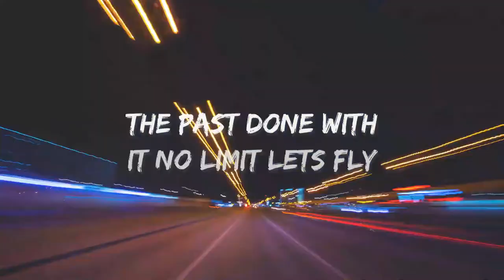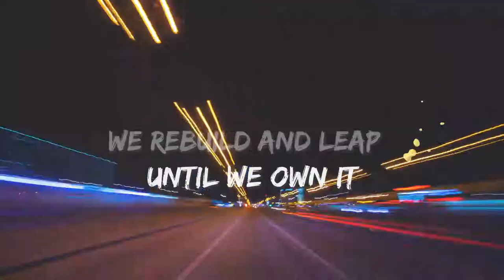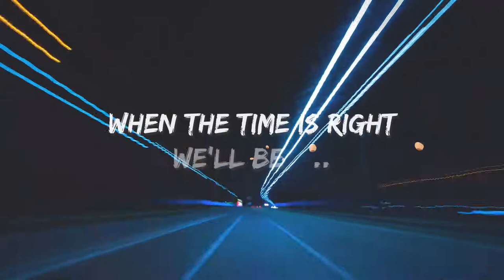LIVIN by Marcus Turner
written by Marcus and Latonya Turner
arranged by Marcus Turner
produced by JBEATS1000.COM
Directed by Ab_Team_Work